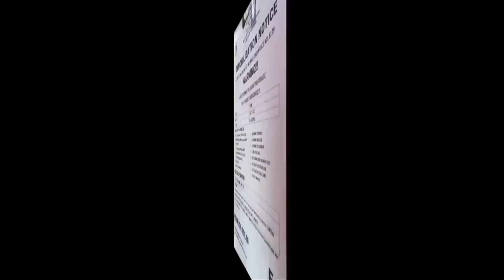RAMBOLAN TAYO DITO? CLAMPING TEAM HINAMON ! MTPB CLAMPING OPERATION PAPAJOE TV MANILA UPDATE PTV